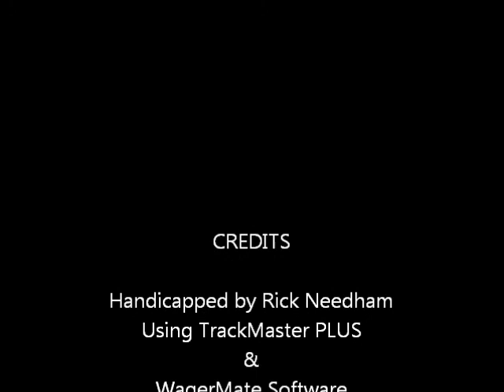East Coast Racing Report - 3/30/2012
Equibase Winner's Circle East Coast Racing Report Friday March 30,2012 + bonus longshots